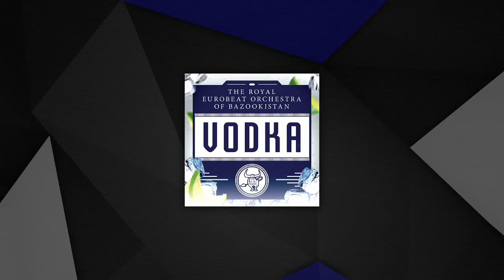[StepManiaX] Vodka (FULL)